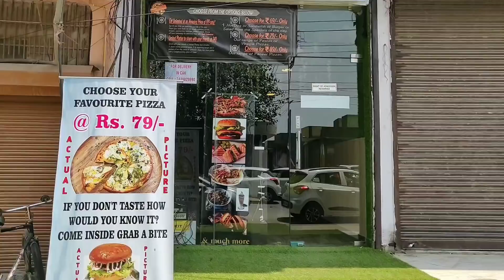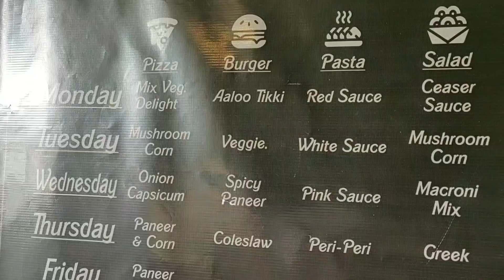Unlimited meal for just Rs 199 | FARIDABAD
In this video we talk about feast unlimited located in Nit5 faridabad

Thegreatindianfoodie is a food blogger which started it's journey back in 2016. Since the last 3 years we've been able to gain 180k followers on our Instagram channel and our journey has been beautiful.

We've been featured by the following and we have been a guest speaker in Amity University and manav rachna University